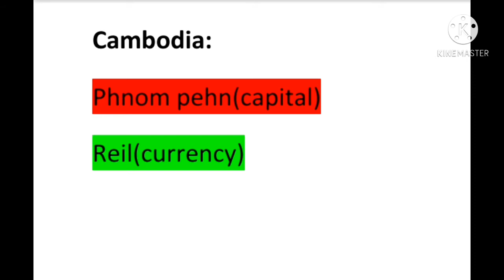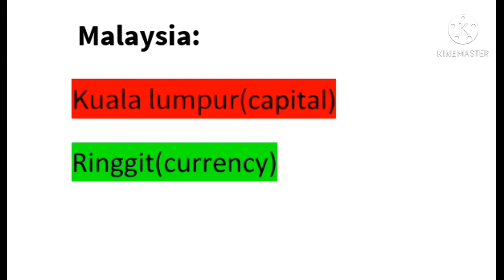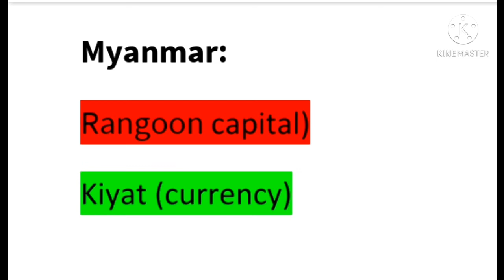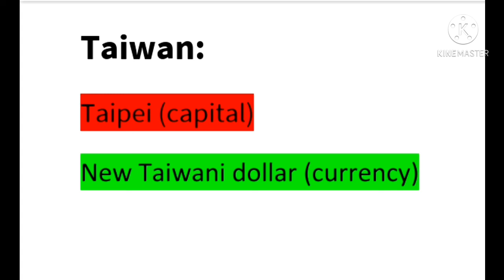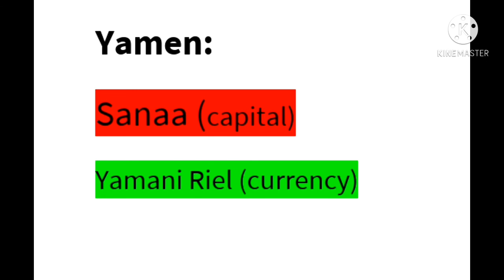Asian Countries Names With Capitals And Currencies 2021||GK for nts ctsp bpsc ppsc spsc kpsc fpsc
In this Video we are Talking about Asian countries with their Capital And Currencies.

mcqs for bts
mcqs for sts
mcqs for pts
mcqs for ctsp
mcqs for jts
mcqs for bpsc
mcqs for ppsc
mcqs for spsc
mcqs for Fpsc
 gk mcqs for sst
 gk mcqs for est
 gk mcqs for jat
 gk mcqs for sat
 gk mcqs for spet
 gk mcqs for jvt
 gk mcqs for pst
 gk mcqs for jet
 gk mcqs for sdm
 gk mcqs for Jdm
 gk mcqs for pet
Top 50 mcqs  gk for bpsc 2021